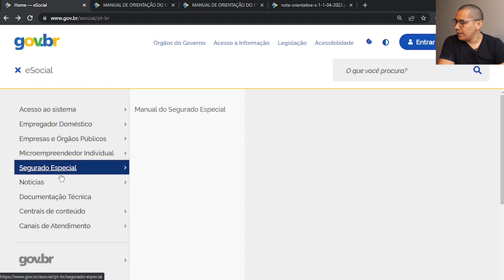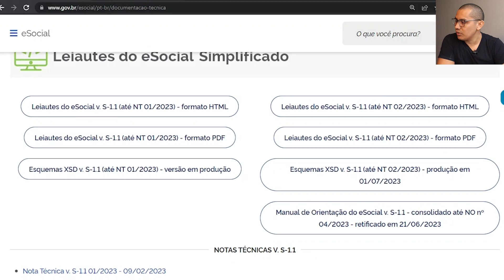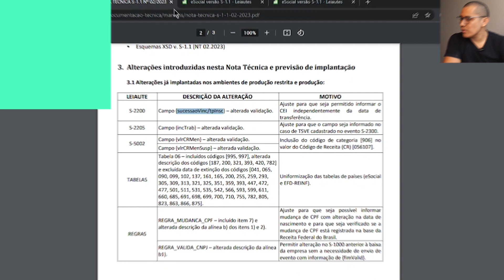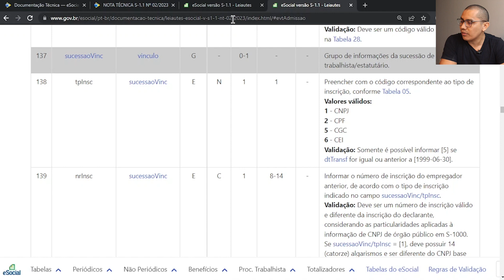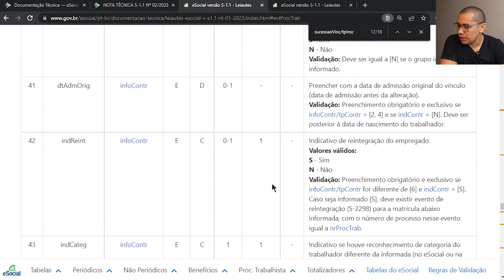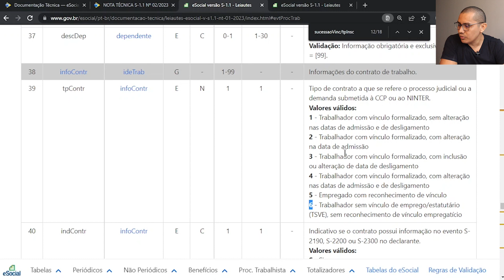Atualização no eSocial | NOTA TÉCNICA S-1.1 Nº 02/2023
Nesse vídeo vamos falar sobre a NOTA TÉCNICA S-1.1 No 02/2023 - Ajustes dos Leiautes Versão S-1.1 - 17/05/2023